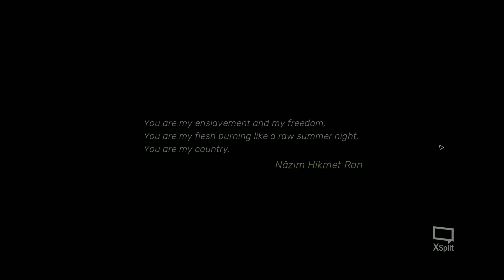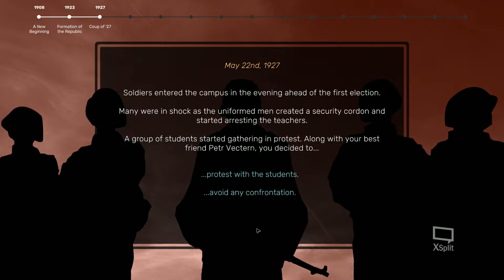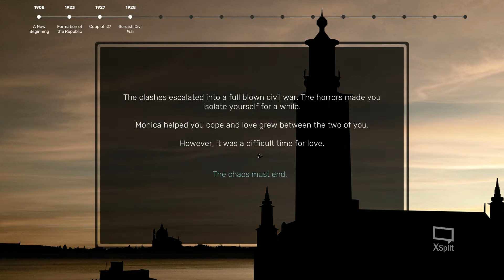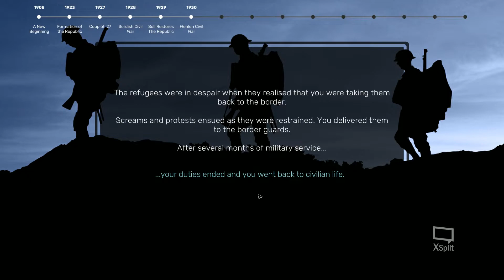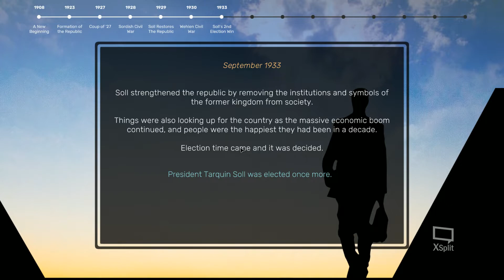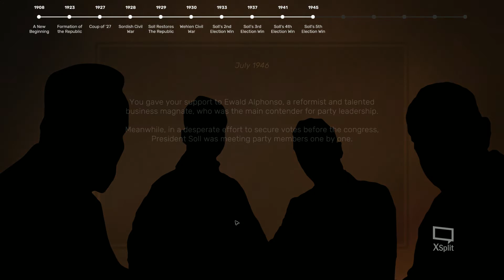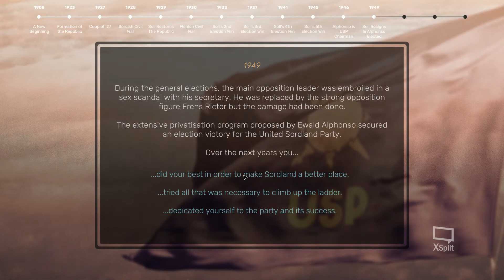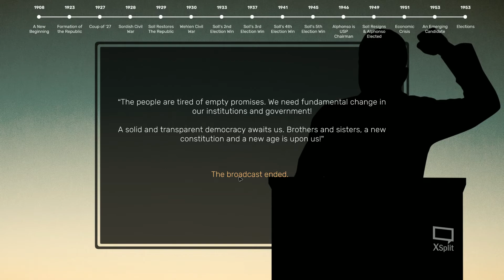Suzerain Play Through - Episode 1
Loving this game currently so have restarted and doing a play through for youtube.